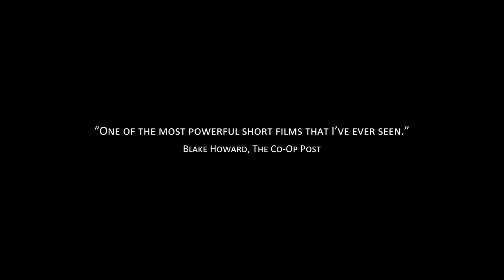The Palace 1974 - TRAILER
"'The Palace' is riveting, suspenseful first class filmmaking. In just its short running time it manages to be every bit as accomplished, compelling and provocative as any full-length feature. 'The Palace' marks the emergence of a major filmmaker in Anthony Maras."
Pete Hammond (Boxoffice Magazine)

"This is pure film-making to the highest degree.."
Peter Krausz, Chair of the Australian Film Critics Association

"The Palace is on of the most emotionally affective and powerful short films that I've ever seen."
The Co-Op Post

"One of the most impressive and ambitious Australian shorts I've seen at the Sydney Film Festival so far. Or ever."
Australian Film Review Blog

"Spanning a mere 17 minutes and inspired by true events, the film's biggest triumph is its ability to capture and hold captive audience emotion... I was left breathless afterwards... a captivating masterpiece. How Maras managed this in the space of 17 minutes highlights his talent as a filmmaker."
One Lifetime Is Not Enough Blog

AUDIENCE RESPONSE

"I couldn't fight back the tears watching this film, and the emotion injected in 17 minutes was unlike anything I've experienced before. It grabbed a suffocating hold from the very first minute, and I felt a similar breathlessness to the mother in the film clutching her baby while she watched the horror unfold... in front of her. The film captured the injustice of war and conflict with incredible force, and the filmmaker succeeded in generating empathy for both sides affected by the invasion of Cyprus in 1974 -- a sentiment that I hope might bring a resolution for an island still divided 37 years later." August 2011 - Penny

"Saw the Palace at The Sydney Film Festival 2011. It was riveting. Want to see more. Would love to see a feature film. What you are doing is really important." June 2011 - Linda

"I heard the BEST REVIEWS about the Palace. When is it going to be released?" May 2011 - Andrew

"Τhank God,you make a film speaking in our hearts!" June 2011 - Demetrius

"Brilliant film. Still talking about the film to friends and family after seeing it on Saturday. actually I am still recovering from the 17 min experience...love it when a film takes you in, takes through a journey and shakes the hell out of you" August 2011 - James

** WINNER - Best Short Fiction Film - 2011 - Sydney Film Festival - Dendy Awards

** WINNER - Best Australian Short Film - 2011 Melbourne International Film Festival

** WINNER - Audience Award - 2011 Adelaide Film Festival

** Official Selection - 2011 Telluride Film Festival

** NOMINATED - Best Short Fiction Film - 2012 Australian Academy of Cinema and Television Arts Awards (awards not yet announced)

** NOMINATED - Best Short Film Screenplay - 2011 Australian Writer's Guild Awards

** NOMINATED - IF Awards - Rising Talent Award

THE PALACE

Cyprus 1974. A Cypriot family flees invading Turkish forces and takes refuge in an abandoned Ottoman-era palace. When a young Turkish Cypriot conscript comes face to face with the family in hiding, he is forced to confront the brutal reality of war and his role in it.

Shot on location around the United Nations Green Line in Lefkosia, the world's last divided capital city, The Palace brings together an international cast and crew including Erol Afsin, Tamer Arslan, Daphne Alexander, Christopher Greco and renowned Turkish-born actor Kevork Malikyan (Midnight Express, Indiana Jones and The Last Crusade).